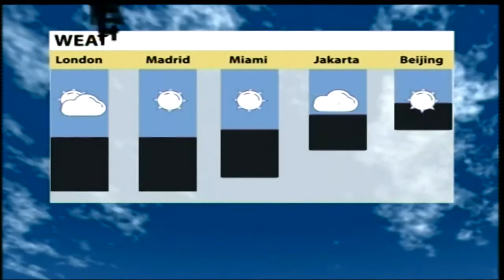Weather Forecast with Irene Muchuma